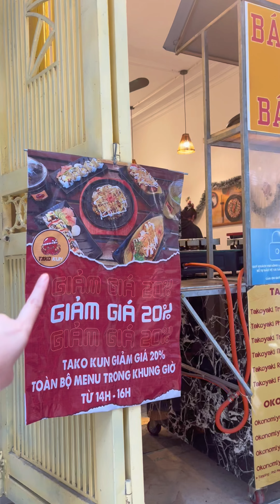Taco Kun - đã quá nổi tiếng với đồ ăn vặt của Nhật siêu siêu chất lượng || Người Dễ Ăn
Người Dễ Ăn không lăn tăn trước đồ ăn xin chào các bạn, ở đây mình sẽ review chân thực các món ăn mà mình thưởng thức, các bạn có thể tham khảo các địa điểm ăn uống ở Hà Nội.